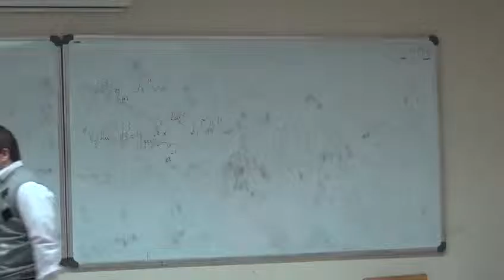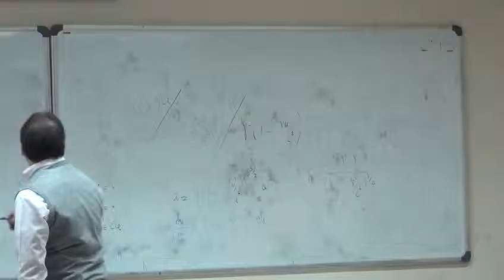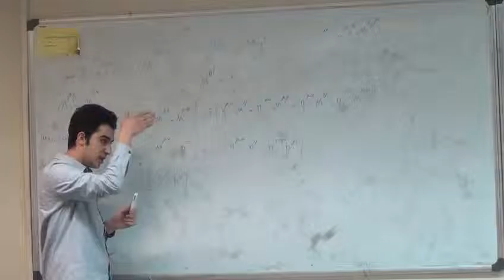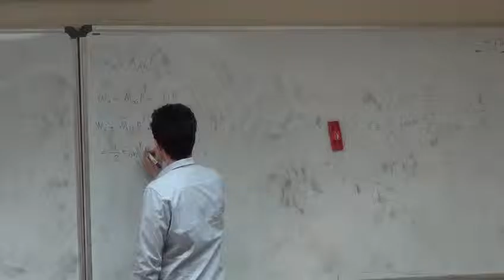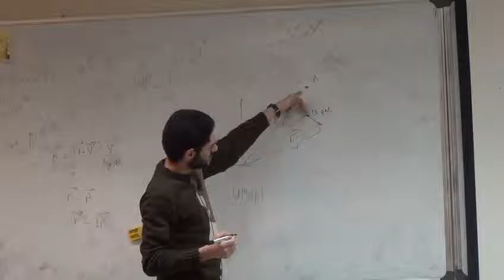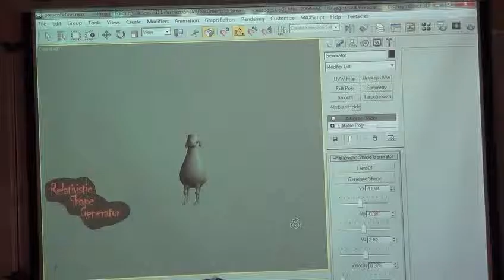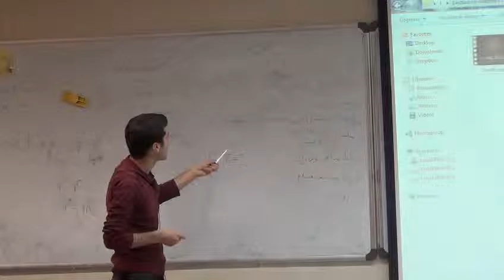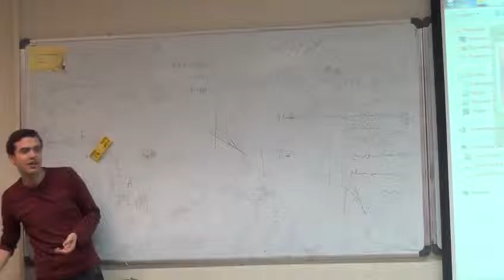27 نسبیت خاص